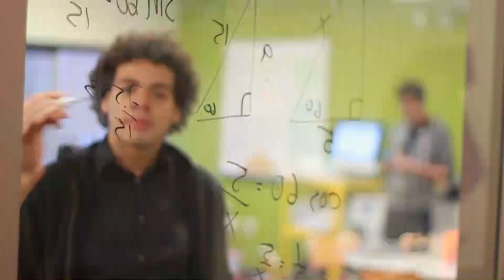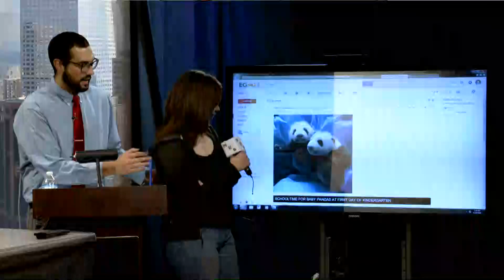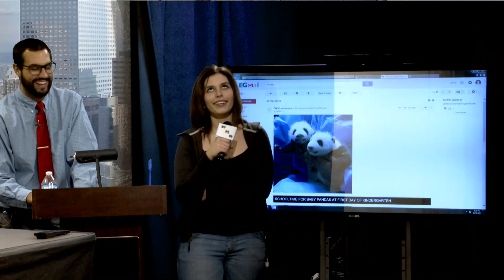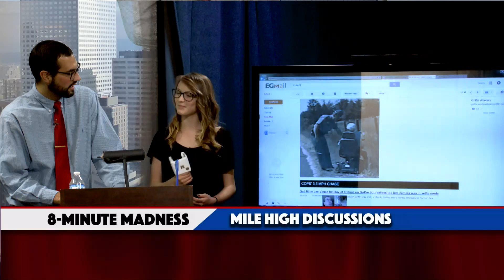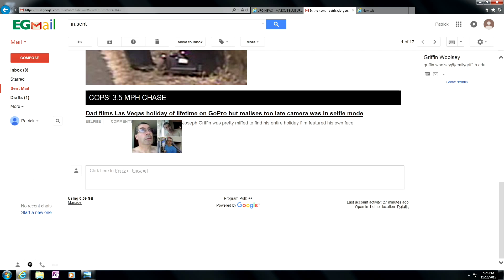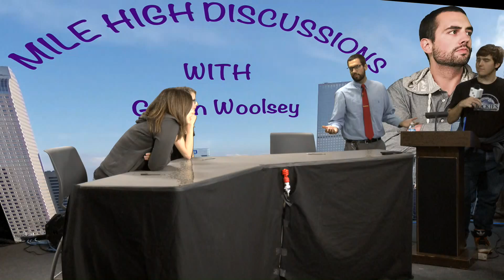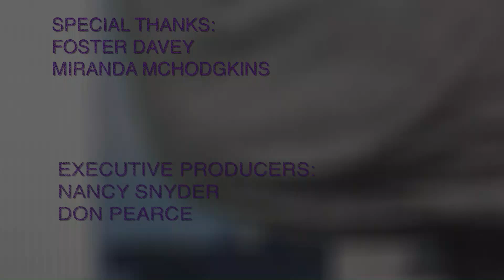MHD 11 2 15 3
Join us today for a discussion about what would be the perfect teacher and also what age do they feel like, and if they could what age would they like to be forever.